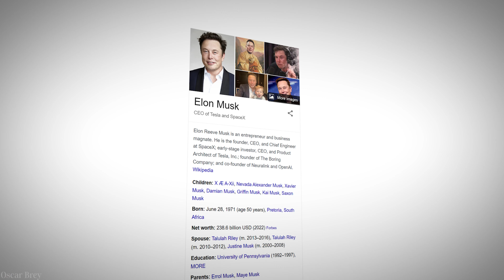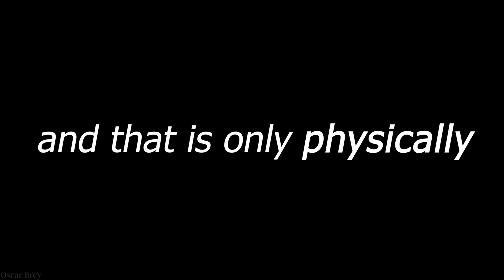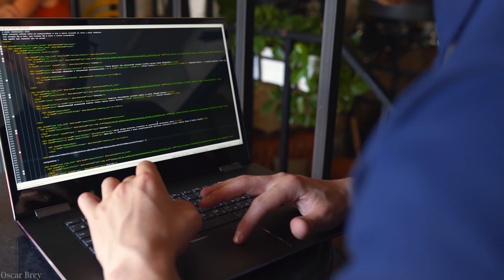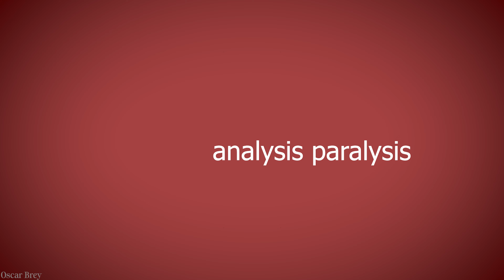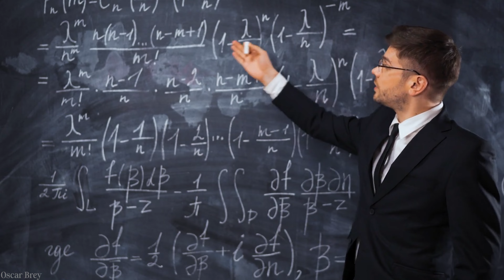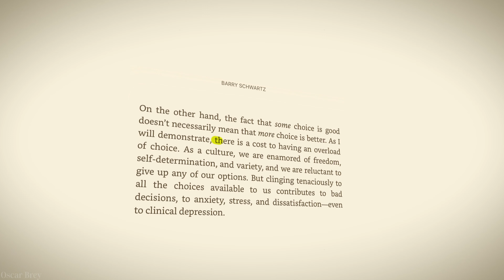The Paradox of Choice...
Elon Musk faced the most difficult decision of his life in 2008. Tesla and SpaceX were in the edge of bankruptcy and Elon only had two choices. In this video I also show the concept of The Paradox of Choice.

Elon Musk is a business magnate, entrepreneur and engineer, who despite coming from humble beginnings in South Africa, is slowly becoming the individual most trusted with the future of human existence. But it's safe to say - It hasn't been all smooth sailing for Elon Musk. From sleeping on a couch in his first office, to 3 divorces, to 2 days from bankruptcy in 2008, it's certainly been a bumpy ride for the Neuralink, Tesla and SapceX CEO. Joe Rogan, the first planned trip to Mars, as well as outrageous goals to stop traffic as it is, are just 3 things we will discuss in this video. This, is the story of Elon Musk.

I'm Oscar Brey and I hope you enjoyed watching this video. Lots more to come!